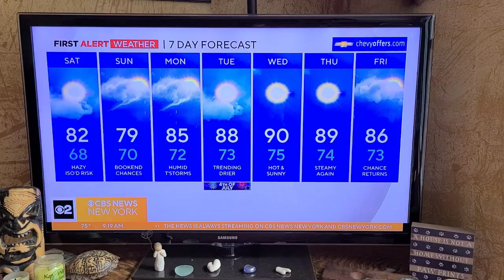Donna Morris Rugby CBS interview 7-1-23